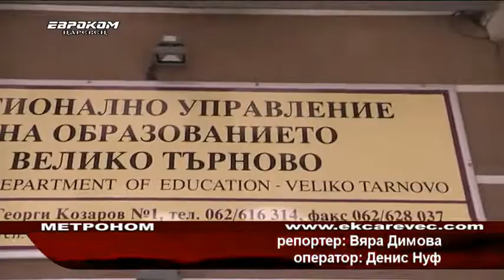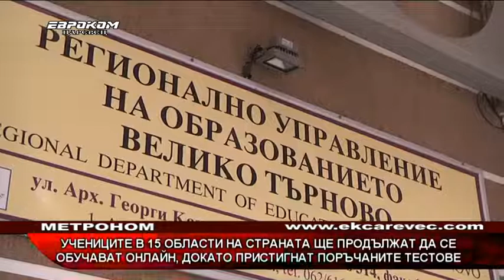Учениците в 15 области на страната ще продължат да се обучават онлайн, докато пристигнат тестове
Учениците в 15 области на страната ще продължат да се обучават онлайн, докато пристигнат поръчаните от Министерството на здравеопазването още 200 000 щадящи теста за COVID-19. Очаква се все още и доставката за Великотърновска област.
Заради високата заболеваемот за училищата в шест общини от област Велико Търново обучението продължава неприсъствено. Присъствено по график на ротационен принцип са четири от общо десетте общини – Елена, Свищов, Полски Тръмбеш и Стражица.
 инж. Розалия Личева, началник на РУО:
 “Присъствен образователен процес за учениците от начален етап може да се оргаизира за всичките училища на територията и на едните и на другите общини, при условията на проучено мнение за нагласите на родителите за присъствено обучение. В тези общини, където има график за ротация, там където има паралеки, в които родителите са пожелали присъствено обучение, те не влизат в графика за ротация.”
Към днешна дата от всички училища на територията на област Велико Търново, в които има ученици в начален етап, а те са 63, има 51% от родителите, подали декларация за съгласие за присъствено обучение на техните деца и ученици.
 „Това са 203 паралелки за тези училища от общо 388, които се обучават в начален етап.
 Искам да уточня, че това е създадена организация от директорите на училища и това са първите мнения, които със сигурност очаквам да бъдат допълнение и със сигурност процентът на подалите декларации ще бъде малко по-голям. Ние ще се съобразим със желанията на родителите, но този процент е само за тези общини, които са 100% неприсъствено.“
За област Велико Търново се очакват над 11 хиляди теста, които по предварителна информация, ще стигнат за поне три пъти да бъдат направении тестове в училищата на учениците, пожелали да учат присъствено.